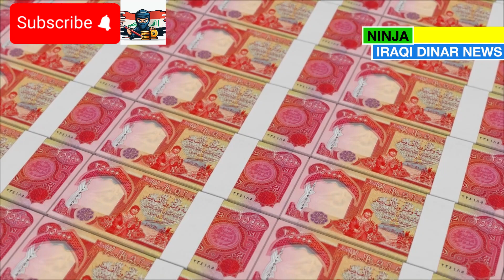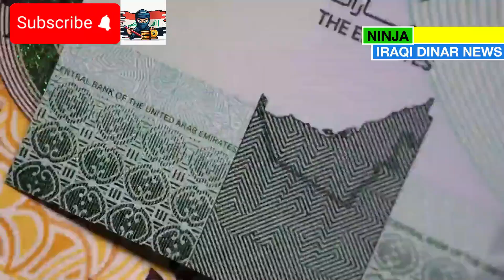Iraqi Dinar🎉Latest 2024 Exchange Rate: 1 Iraqi Dinar = $1 USD🔥iraqi dinar rate update🔥RV update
MarkZ
Frank26
Pimpy intel
Militiaman and crew
Melanie hinds
Currency corner
Iraqi dinar
Dinar data
Dinar info
Rv news
 Dinar update
Currency insider
Dinar rate today
Intelli-nvest
Online faiyaz
Edu matrix
Dinar guru